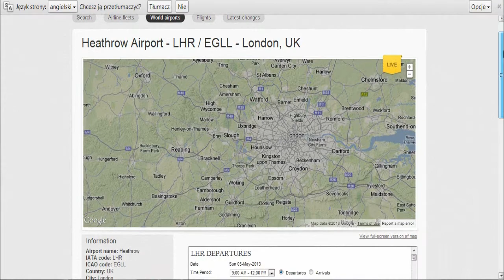Komputerowy Poradnik (#11) Śledzenie Lotów